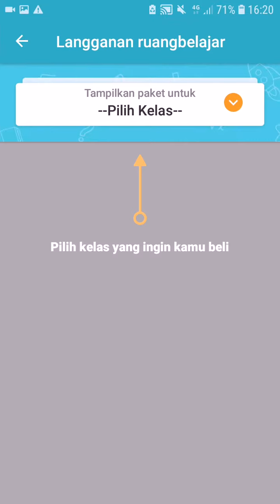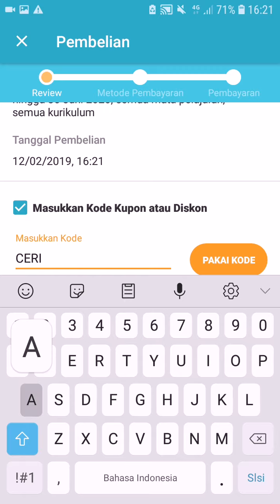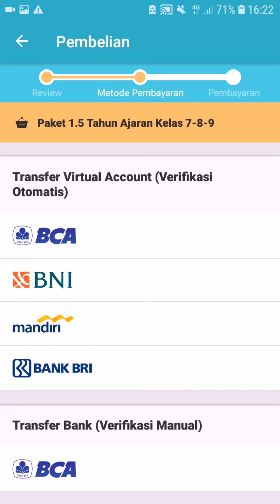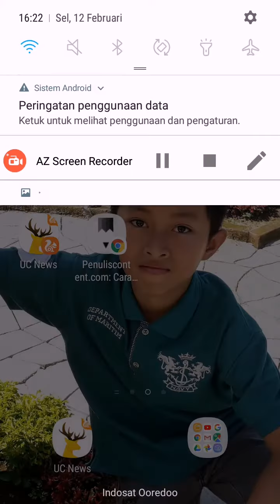Kode Diskon Ruang Guru Terbaru CERIA Potongan 50%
Kode diskon ruang guru 2019. pakai kode CERIA dapatkan potongan 50% daftar ruang guru.